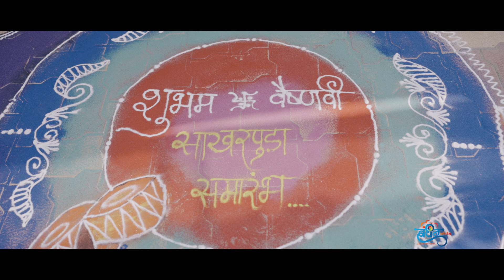VAISHNAVI ♥️ SHUBHAM Engagement Cine Shoot - 2024